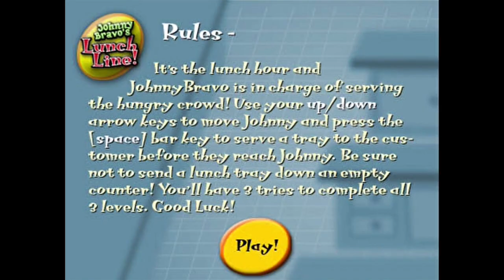Ye Olde CN Games - Johnny Bravo's Lunch Line!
0:08 - Level 1
0:51 - Level 2
2:36 - Level 3

It was a bit difficult to score perfectly in level 3 due to Johnny Bravo's slow movement (guess he skipped leg day), but it can be done.

Good 'ol Cartoon Network games, with some amateur gameplay shown here using Flashpoint Infinity 11.

Game Type: Shockwave
Game File Source: Curated and added to Flashpoint by others
Status in Flashpoint: Already in Flashpoint (as of version 11)

FAQs

Q1) What is Flashpoint (FP)? How do I check which games it has? Can I request a game to be added to FP?

A1) It is a preservation project by BlueMaxima that aims to collect web browser games and animations before they are lost forever due to the phasing out of programs such as Shockwave Player and eventually, Flash Player etc. You can download the program

You can see which games are currently in FP and which will be added in upcoming versions via the Game Master List

You can request games to be added to FP but know that there are thousands of requests and they don’t get answered frequently, so it's good to provide more details about the game, links to it or its game files if possible.

Note: To edit the Google Doc file, you need to get permission first. for this.

After you have been allowed to edit the file, PLS CHECK FIRST whether the game you want has already been requested. DO A THOROUGH SEARCH. For example, if you are looking for the game “Scooby-Doo: Horror of the High Seas Episode 1 – The Ghost Pirate Attacks!”, try searching “Scooby Doo”, “Scooby-Doo”, “Ghost Pirate” etc.

This is because some game websites name them differently (e.g. “Tom and Jerry: Food Fight” is also known by the name “Tom and Jerry: Food Free-For-All”). Curators who tested the games may also name them differently.

If you can’t wait, an alternative is for you to curate the game yourselves (see Qn 3).

Q2) Can I help with the project if I want to?

A2) There are several ways, the most common being:

a. Spread the word to get more people to contribute to the project
b. Search and curate requested games by others, to help add more games to Flashpoint.

Q3) What do you mean by “curate” and/or my copy of FP isn’t working!

A3) It means you find a website that contains the game/animation and download/save the relevant files (e.g. dcr files for Shockwave games & swf files for Flash games). These will be opened with a Flashpoint program such as FP Core/Infinity to test whether the game/animation works.

If it works, the files, screenshots and other important stuff are to be zipped for uploading to the Discord page, where they will be added to the upcoming FP version. Note that you need to seek permission from the people at the Discord page, who will vet your curation before they allow you to submit it.

If you wish to help curate games, you can find guides , which will get you started on the basics.

If you have more questions or your FP has any issues, check out Flashpoint’s FAQ and Extended FAQ page first:

If those don’t work, ask the people at the Discord page for help.

Q4) Hey, this game you are playing isn’t from the Cartoon Network websites!

A4) Though some games came from other websites (e.g. some Scooby-Doo games originated from Warner Bros website), the cartoon characters in these games have appeared in Cartoon Network before, and are therefore included. I decide on a case-by-case basis though.

Q5) Can you do a playthrough of ______?

A5) No promises, as this channel is just a little project of mine to do playthroughs of old CN games. This is for nostalgia, plus I noticed that some playthroughs are either incomplete or do not exist at all. Also, after knowing about Flashpoint, I think that it is a great idea and hope to spread awareness about it.

Pls don’t expect me to fulfill any/all of your requests as this is purely a hobby. If I have time, I might try them. As for newer games e.g. from Ben 10 Omniverse, Teen Titans Go! etc., I don’t think I will tackle them anytime soon since there are other old games that I haven’t done yet.